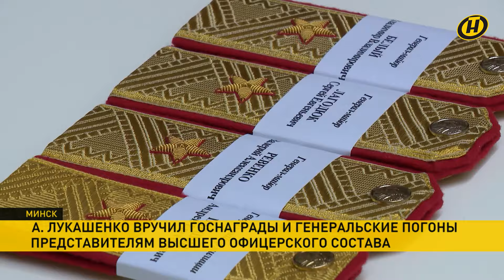Новости: награды от Президента; Минск-Зимбабве сотрудничество; выборы; забег настоящих мужчин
00:00 Смотрите в выпуске "Наши новости" (20.30 от 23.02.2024):

00:08 Александр Лукашенко вручил государственные награды защитникам Отечества.

07:42 Сотни людей у стелы "Минск - город-герой" почтили память тех, кто в годы Великой Отечественной отдал жизни за наше мирное небо.

09:16 Президент подписал Указ о награждении орденом Матери.

09:29 За три дня досрочного голосования свое право на участие в выборах реализовали более 24% избирателей.

10:52 На избирательных участках многих встречали поздравлениями и не только с Днем защитников Отечества.

15:46 Роман Головченко досрочно проголосовал на выборах.

18:00 В преддверии Единого дня голосования глава ЦИК приветствовал зарубежные миссии, которые присоединились к наблюдению за нашими выборами.

20:31 Про тех, чье обострение наступило еще до весны. Об этом и не только – в рубрике "Лавров. За гранью". Анонс.

21:50 Президент подписал Указ о финансовом оздоровлении двух строительных организаций.

22:33 В Совете Республики провели прямую телефонную линию с населением.

23:08 Президента Зимбабве ждут в Минске. Детали предстоящего визита с главой африканского государства обсудил министр иностранных дел Беларуси.

24:51 О главном на уходящей неделе – в воскресенье в 20.00 вечера на ОНТ. Анонс "Наше время ". Все выпуски

26:17 Во Дворце Независимости встретили сотрудников двух крупных предприятий – "Интеграл" и "Агат-системы управления".

27:54 В Минске прошел традиционный "Забег настоящих мужчин".

30:47 Первый урок нового формата состоялся в Минске.

35:00 Прогноз погоды на 24 февраля: облачно с прояснениями, кратковременные дожди, слабый туман.